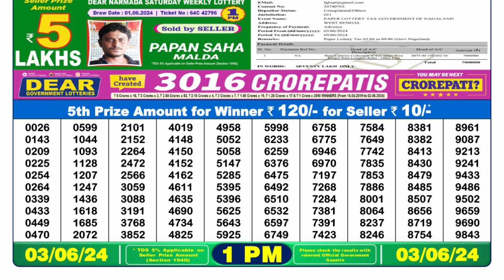🔴 Lottery Sambad Live 01:00pm 03/06/24 Morning Nagaland State Dear Lottery Result Pdf Download